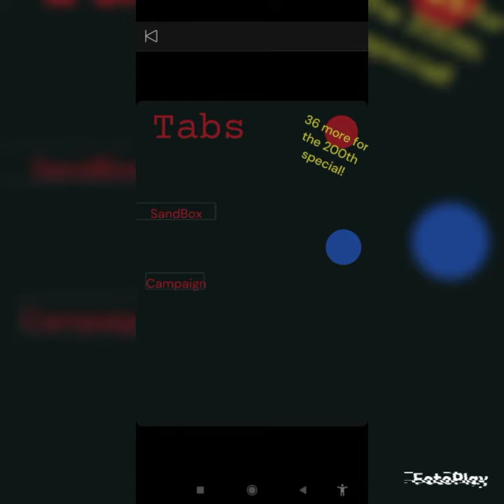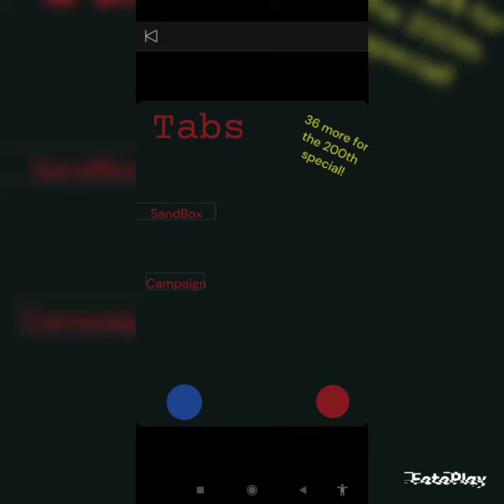2dTabs Ancient faction update (castlegamemaker)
2dTabs is a game Inspired by TABS a game all about making units fight..